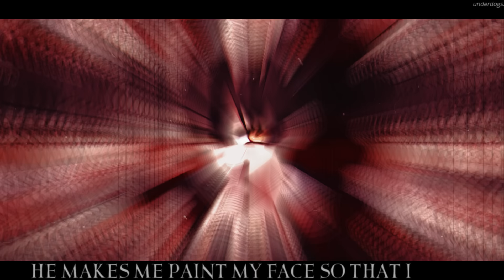Nightcore ↬ two face [NV]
► INFORMATION ◄

♪ Song: Two Face
♪ Artist: Jake Daniels

► IMAGES ◄
Anime: Jibaku Shounen Hanako-kun Toilet-bound Hanako-kun
Character: Hanako-kun & Yugi Tsukasa